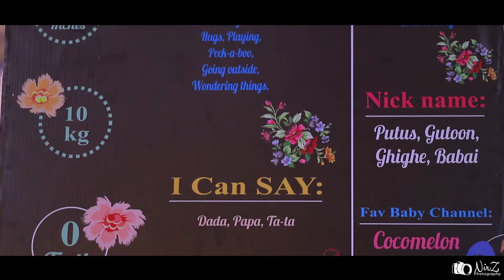Aazeen's 1st Birthday | Birthday Cinematography | NirZ Photography Presents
Nir'Z Photography is a team of experienced professional photographer, cinematographer, event management experts. There isn't an event we won't or can't create for you. Wherever your imagination may take you we have resources and the know how to design & implement your event. Creating intimate, authentic stories of people's life are the heart of the Nir'Z Photography dynamic photographers and cinematographers. They will capture the spirit, fun, joy and beauty of your day. Our Designers are not here to make decisions for you, but to guide and assist you in making informed decisions. We want you to host a beautiful and distinctive event with no worries.
Nir'Z Photography believes it comes down to trust. 'Trust is important in any relationship. You should feel completely comfortable with the photographer and designer and feel assured that he or she completely understands your needs,' says Srabon Khan the team leader of Nir'Z Photography. "Your personalities should match. And then let your mind wander - shoot for the stars..."